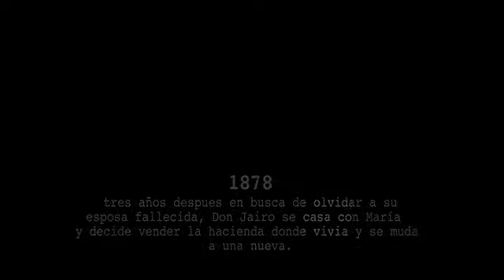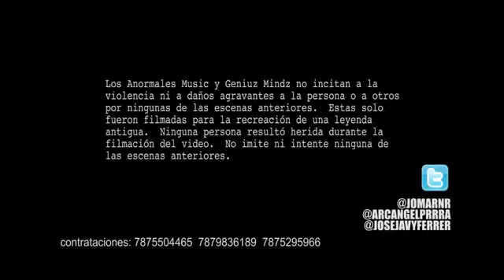Arcangel Ft Jomar - No Te Tengo Aqui (Official Video HD)